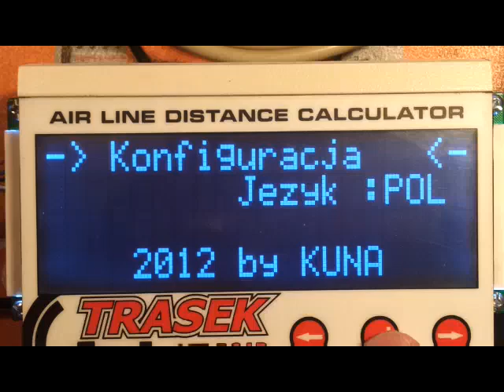Wunderwaffe - the software is ready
Software - the setup menu